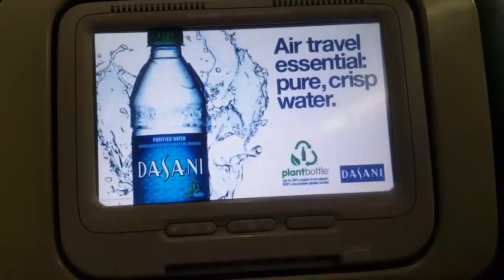Abording Los Angeles airplane